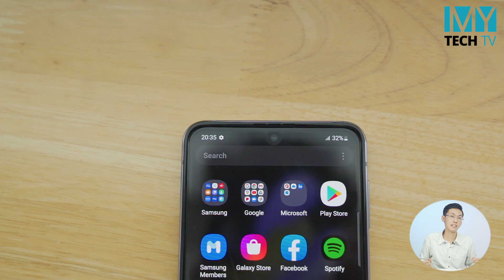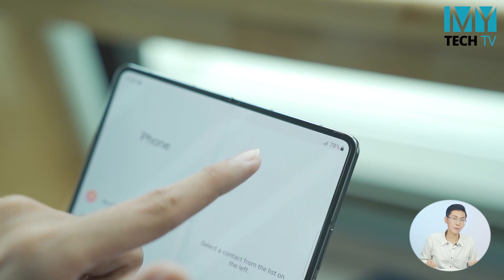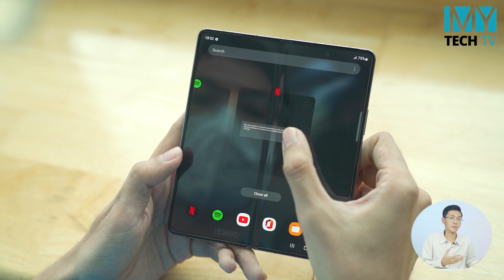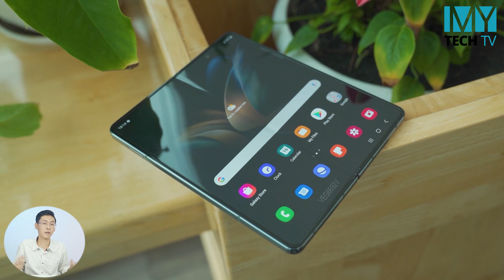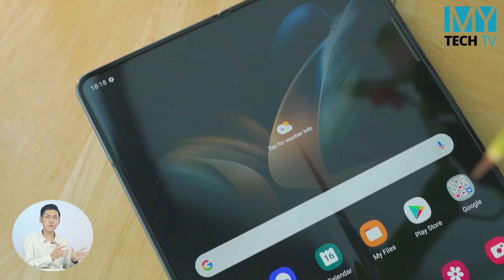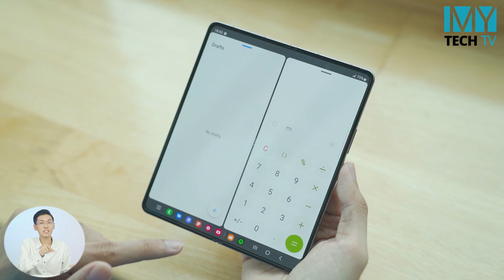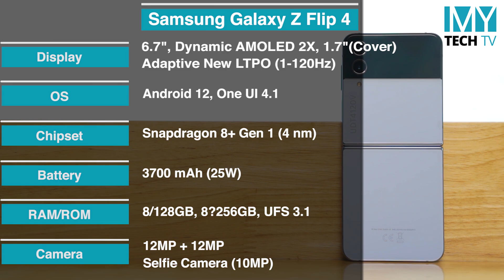Samsung Galaxy Z Fold 4 & Z Flip 4 (Hands on Impression)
အခုလေးတင် မိတ်ဆက်သွားတဲ့ Samsung Galaxy Z Fold 4 နဲ့ Z Flip 4 မှာ ဘာတွေပြောင်းလဲသွားဆိုတာကို လက်တွေ့ စမ်းသုံးပြီး ပြောပေးထားတယ်ဗျာ